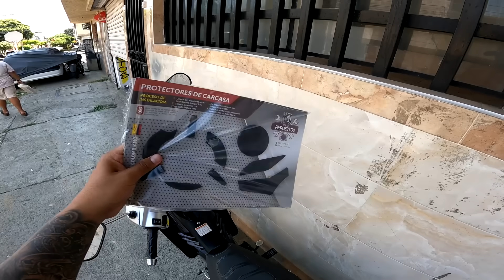Instalando Protectores de tapas Y las Mejores Exploradoras Honda XRE 300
instalamos protectores de tapas Y que opinan de estas exploradoras 😱